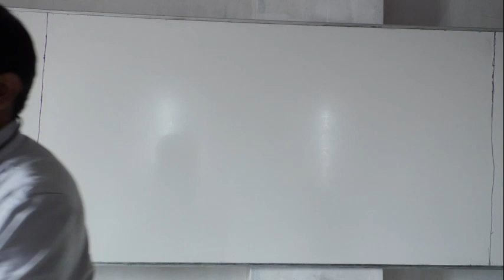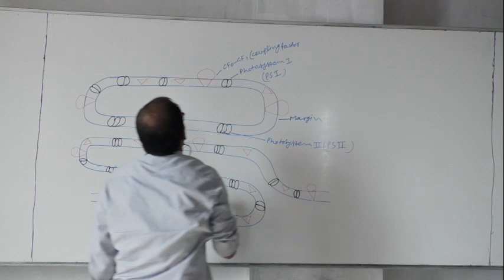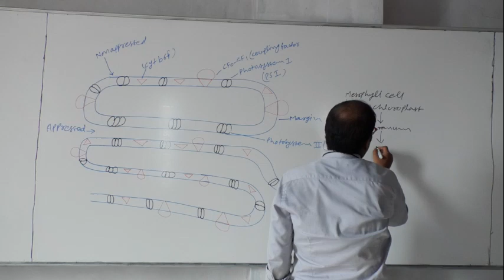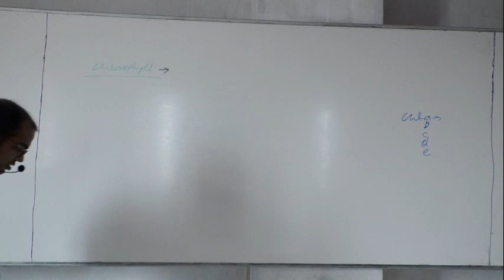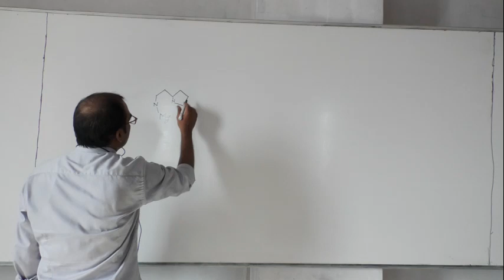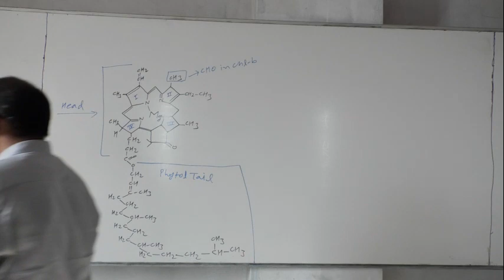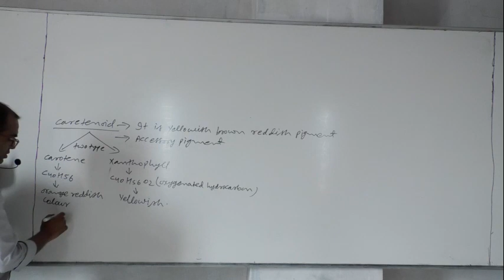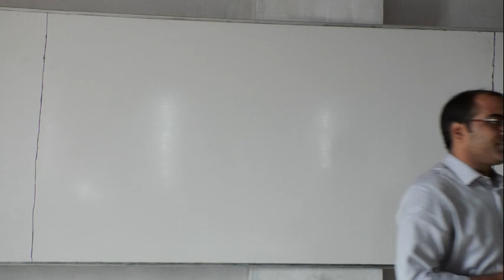15 .12. 20 Pureshtoom Sir